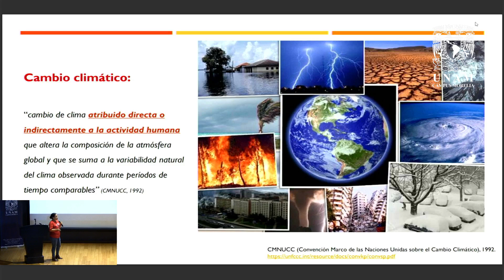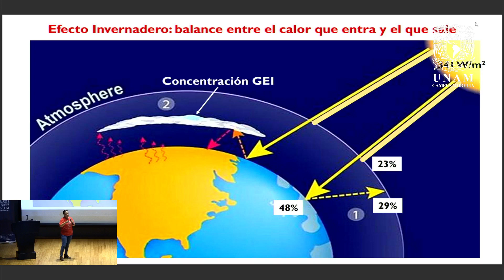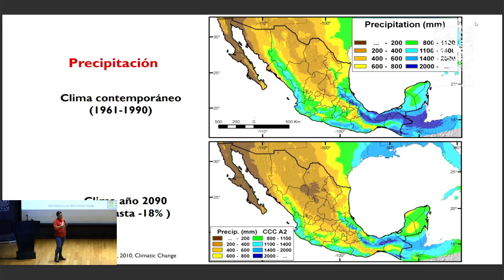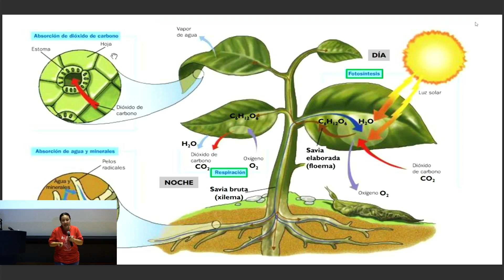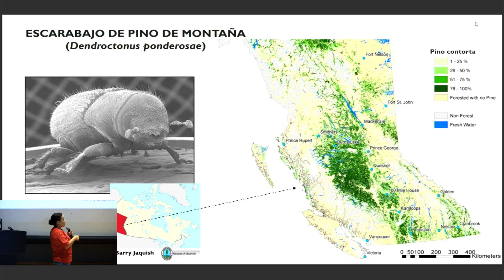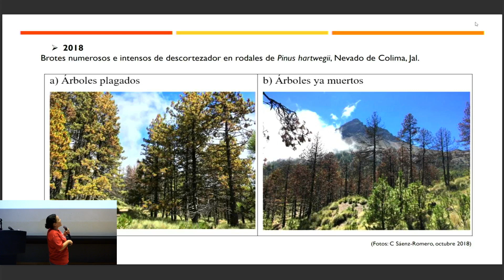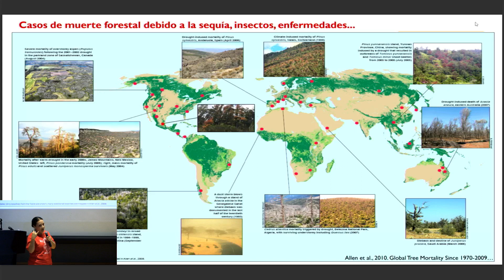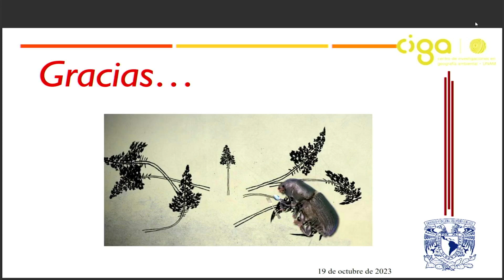Escarabajos y cambio climático:Una relación que afecta nuestros bosques Dra.Erika Gómez Pineda(CIGA)